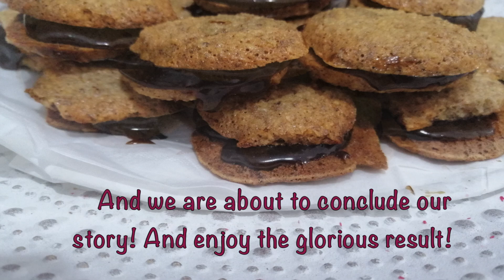Sarah Bernhardt Style Chocolate Cookies!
INGREDIENTS:
Bowl no 1 - Egg whites
Nuts                 200 Gr

Bowl no 2, steam cooked - Egg yolks

Process
Bowl no 1 - Gradually mix everything, then lay the cookies on baking paper and put it in the oven. Bake for 15 min at 300F/149C.

Bowl no 2 - Mix the ingredients over steam until you get a homogenous cream that will go between the cookies. Enjoy!